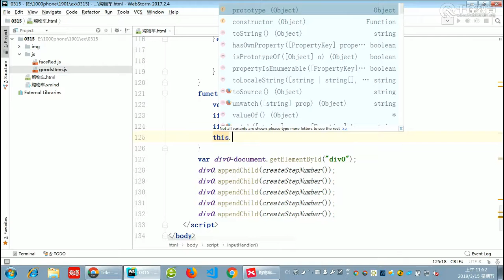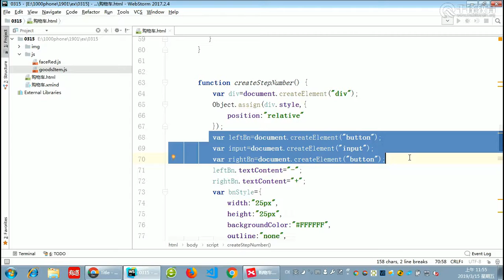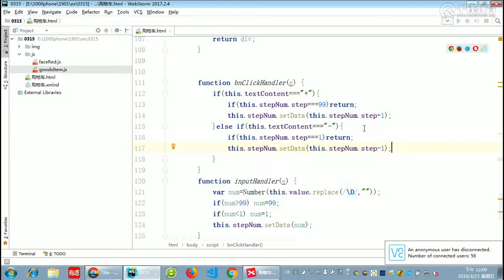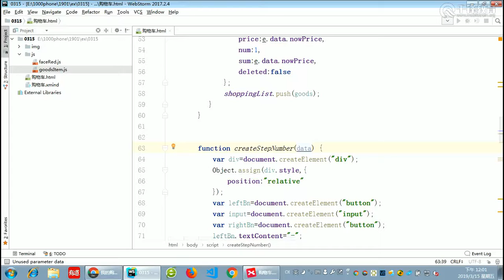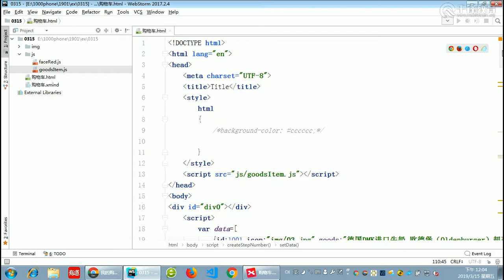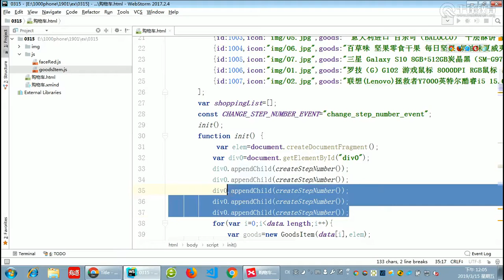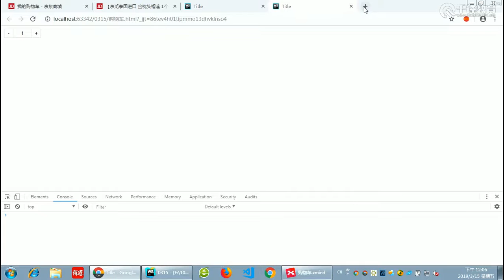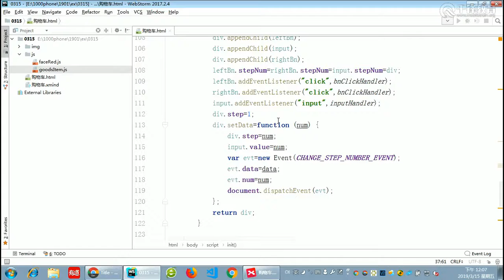千锋Web前端教程：第190集 购物车 计数器（3）